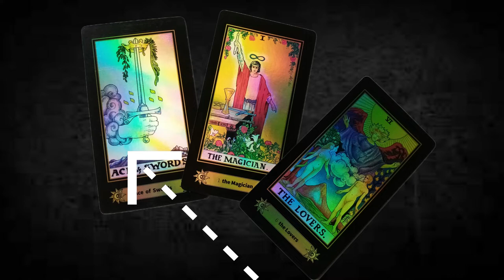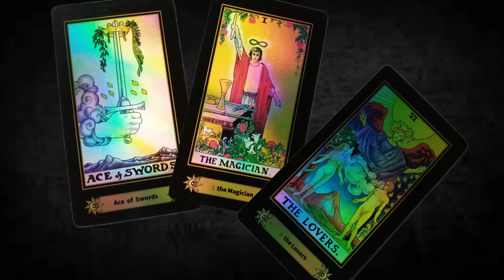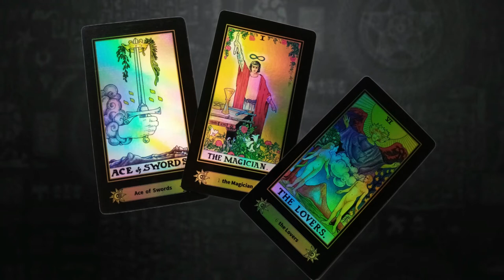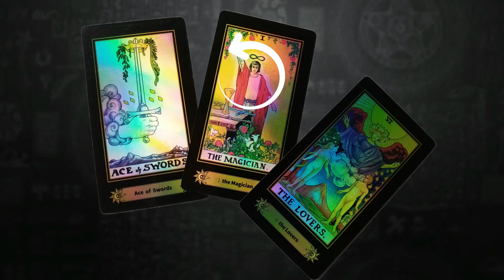☆TRIADA DE LAS POSIBILIDADES || no dejes de seguir las sugerencias de Gaby